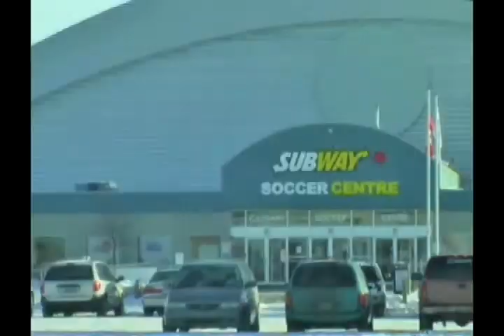GLASS TIGER INTERVIEW CALGARY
ENTREVISTA CON ALAN FREW LIDER DE GLAS TIGER.